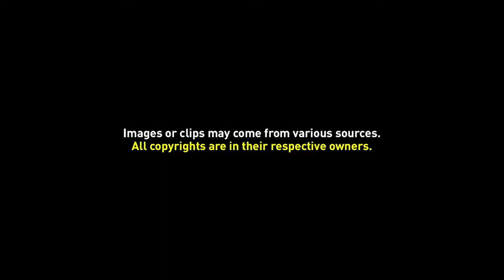Background Video 053